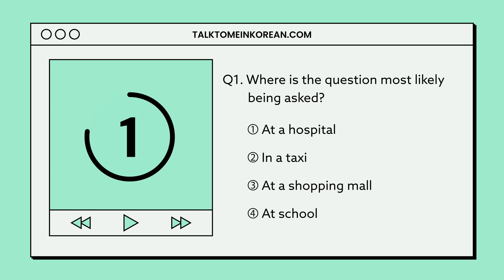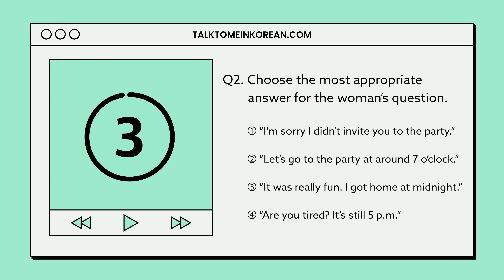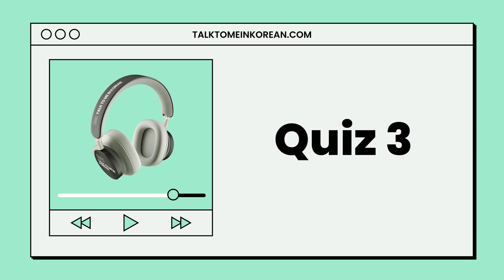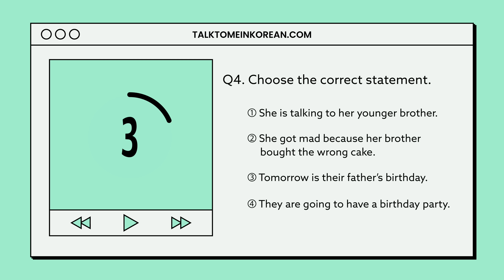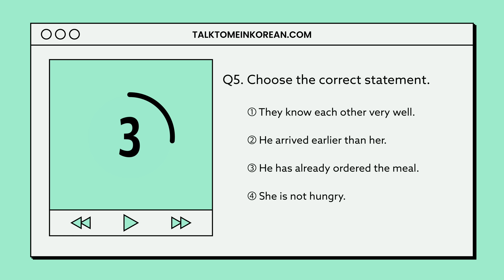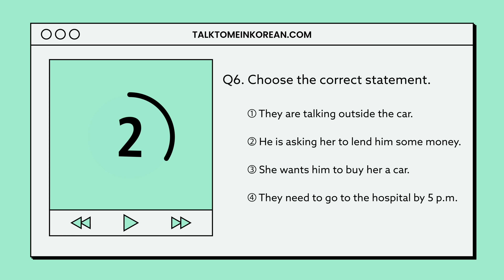Listen to FAST Korean speech and test yourself!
❤️🇰🇷 Learn to speak more Korean with us! (Start here)

We're back with another Fast Korean Practice video, as you guys really enjoyed the first one. This one might be a little more tricky than the first one. These series will definitely help you understand real-life Korean conversation more easily!

0:00 Welcome!
0:31 Quiz 1
0:58 Quiz 2
1:34 Quiz 3
2:37 Quiz 4
3:40 Quiz 5
4:42 Quiz 6
5:58 Well done! Leave us some suggestions😉

⭐️ Join our YouTube membership and access member-only live classes and behind-the-scenes updates!